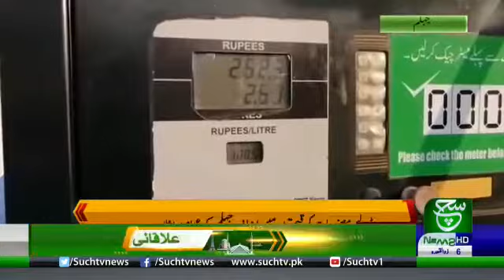جہلم کے شہری پٹرول قیمتوں پے بلبلا اٹھے